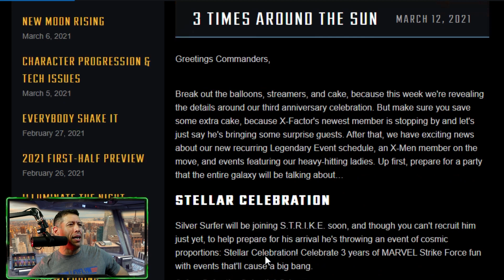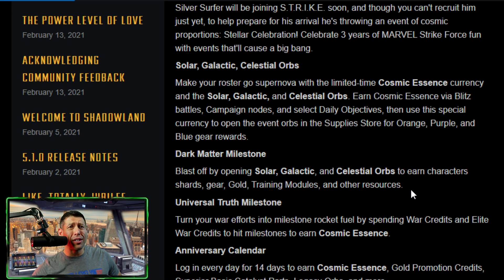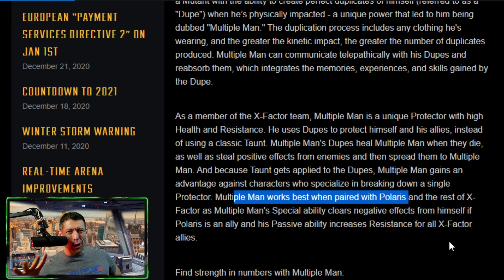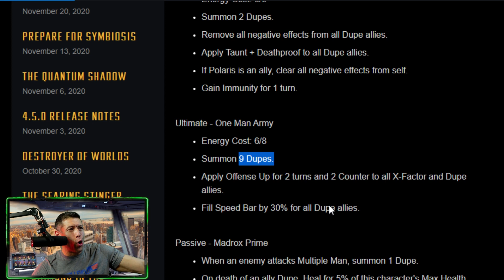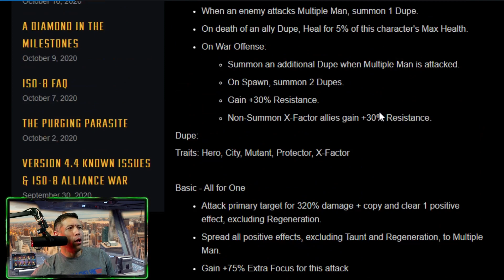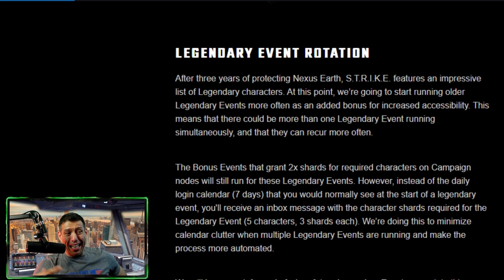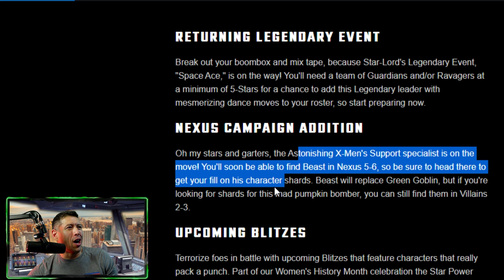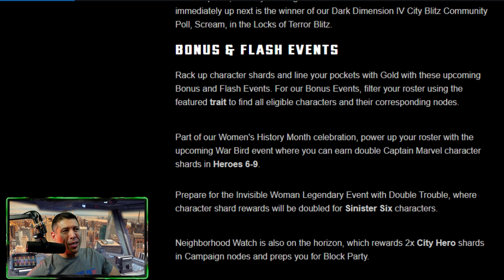Polaris Confirmed!, Hoard War Orbs, Beast Farmable and Multiple Man Full Kit Review